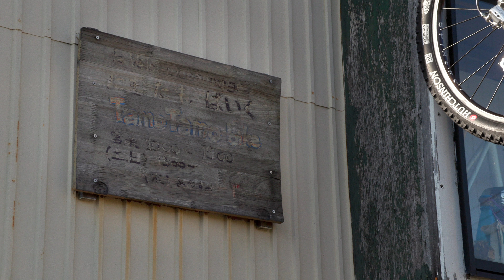XF405 インタビュームービー「a small bicycle shop」【キヤノン公式】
1.0型の大型CMOSセンサーで4K UHD 60P記録を実現したビデオカメラ「XF405」の映像です。